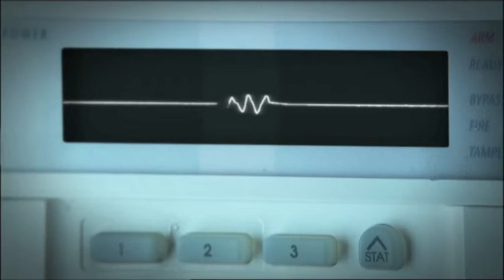TAKE CARE OF YOUR HEART 'Stress'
30" TV commercial
Directed by:  Piotr Rzepliński
DoP: Marian Prokop
Produced by: Metro Films